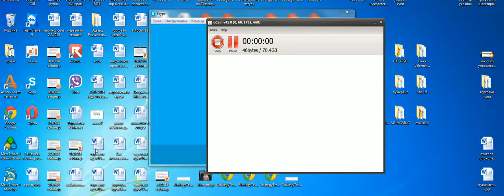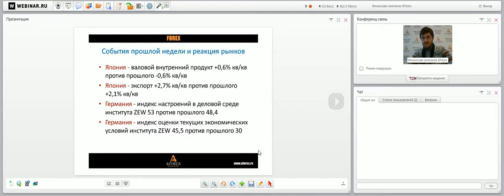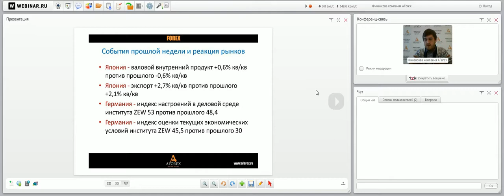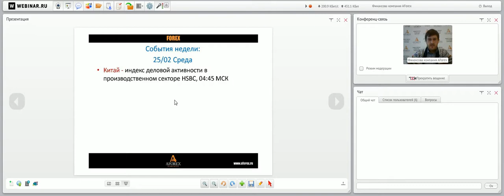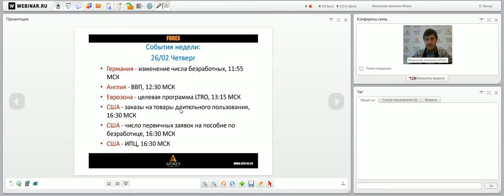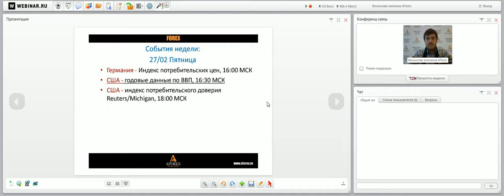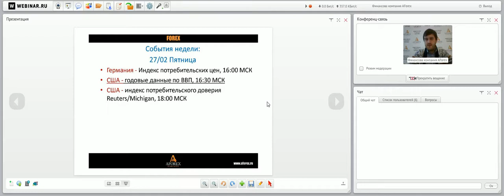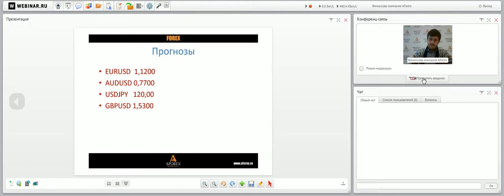Вебинар «Правильный понедельник» с Артемом Деевым. 23.02.2015